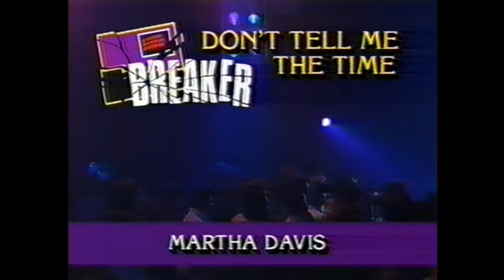Martha Davis & The Motels-Don't tell me the Time-TOTP, CA(1987) 4K HD